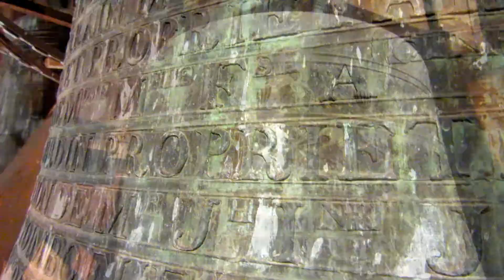Cloches: Sainte-Colombe (25 300), Eglise Sainte-Colombe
Cloche 1: « Marie-Colombe-Françoise », Diamètre 135,4 cm, Poids 1 500 kg, Fondue par J-B Beau, En 1 846, à Pontarlier, Chante le Ré3.
Cloche 2: « Euphrasie-Éléonore-Julie », Diamètre 116,5 cm, Poids 855 kg, Fondue par F-J Bournez, En 1 868, à Morteau, Chante le Mib3.

Début de la sonnerie à 2:09

Je remercie comme il se doit M. Malfroy, maire de cette charmante commune, pour son autorisation que de monter au clocher, et pour l’ouverture de ce dernier, je le remercie de-même pour la sonnerie des cloches spécialement pour la vidéo.

Je remercie également M. Claudet, 1er Adjoint au maire, pour l’ouverture de la sacristie.